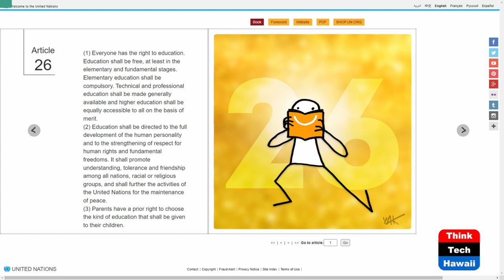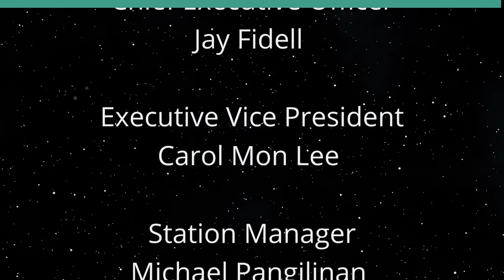Education for Liberation and Peace (Cooper UNion)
Article 26: Right to Education for all.  The host for this show is Joshua Cooper.  The guests are Kristi Rudelius-Palmer, Nancy Flowers and Sandra Sirota.

The Universal Declaration of Human Rights provides power of ideas to initiate change in the world. The UDHR outlines the opportunities for a new direction rooted in inherent dignity and inalienable rights for dynamic sustainable development and social democracy. Article 26 is the core of Economic, Social and Cultural Rights in the UDHR. The UDHR calls for a coalition of conscience centered around trust and transformation while honoring values, voice and vision. On the 75th anniversary, it's important to reflect on the role of human rights in our daily lives and world affairs. Article 26 focuses on education to be directed to the full development of the human personality and to the strengthening of respect for human rights and fundamental freedoms. Education promotes understanding, tolerance and friendship among all nations, racial or religious groups, and shall further the activities of the United Nations for the maintenance of peace.

Underwriters:
Michael Sklarz
The Cooke Foundation
Hawaii Energy
Hawaii Energy Policy Forum
Hawaiian Electric
Galen Ho of Immersive Worlds
Kamehameha Schools